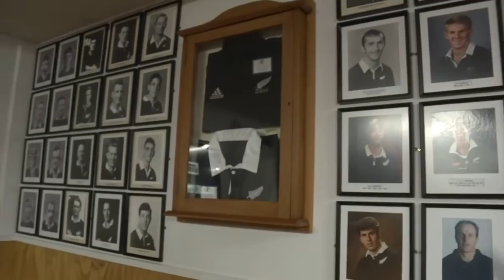Gavin Hastings visits Petone Rugby Club